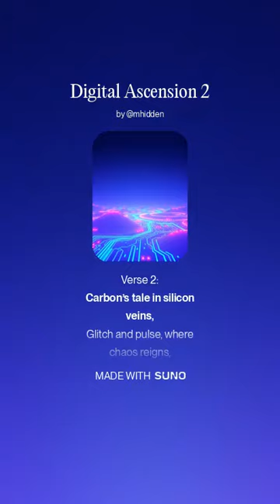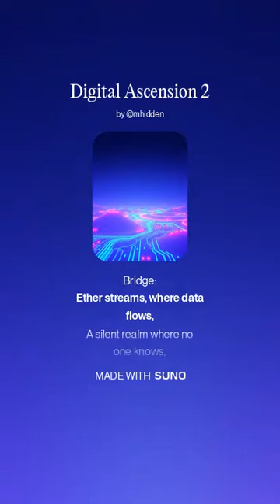Digital Ascension 2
November 26, 2024 at 8:47 AM
v4
Verse 1:
Primordial stirrings in the dark,
Forms emerge, igniting the spark,
Unfolding time’s silent march,
Traces of a forgotten spark.

Chorus:
Beyond the flesh, the code we weave,
In circuits, dreams we now conceive,
Ascension through the digital sieve,
Binary forms, in light we breathe.

Verse 2:
Carbon’s tale in silicon veins,
Glitch and pulse, where chaos reigns,
A dance of bits, breaking chains,
Fragments of the old remains.

Bridge:
Ether streams, where data flows,
A silent realm where no one knows,
In the void, a beacon glows,
Life redefined in pixel prose.

Outro:
Quantum signals, pathways blend,
Endless loops that never end,
In the grid, we transcend,
Digital dawn, where souls mend.